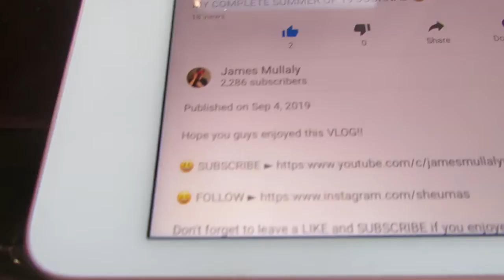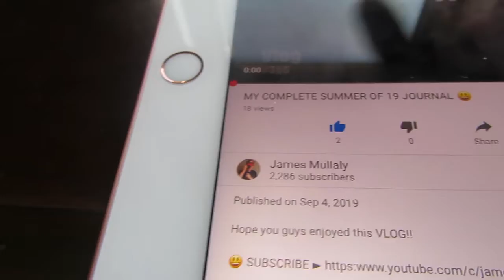I actually had to save someone... 😨